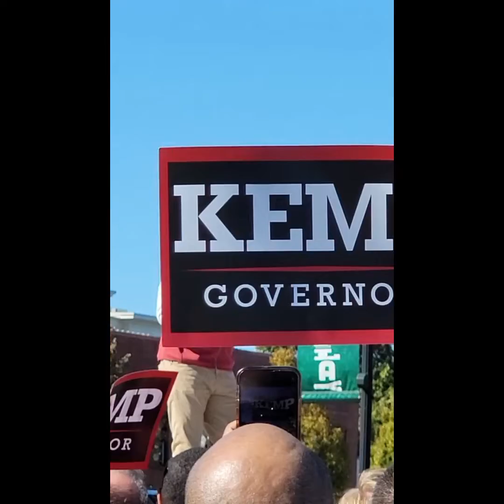GOVERNOR GLENN YOUNGKIN Speech Live in Georgia 9 27 22 with Gov Kemp - Veterans For America First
Kemp and Youngkin 9 27 22 filmed by VFAF's Jared Craig